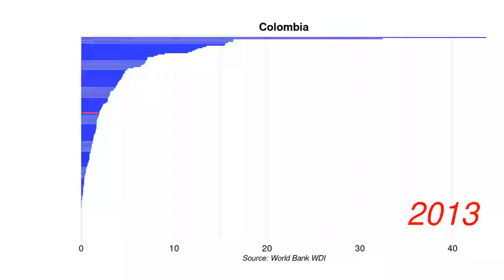Colombia New business density new registrations per 1,000 people ages 15 64 position by year